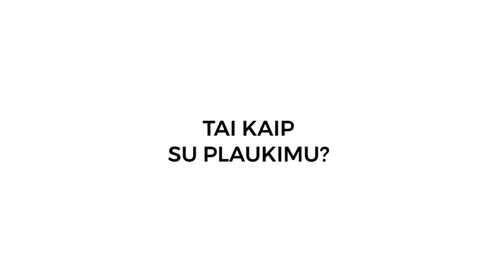Mano Pirmasis Triatlonas. "Kaip gi ten galima skęst??" - Kotryna Jaraminaitė - Martinaitienė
Trečiasis LTT blitz rubrikos "Mano Pirmasis Triatlonas" epizodas su Kotryna. Kotrynos istorija sužavi savo paprastumu bei "from zero to hero" elementu. Jūsų dėmesiui, LTT 2018 metų, sprinto distancijos M40 grupės čempionė - Kotryna Jaraminaitė - Martinaitienė.